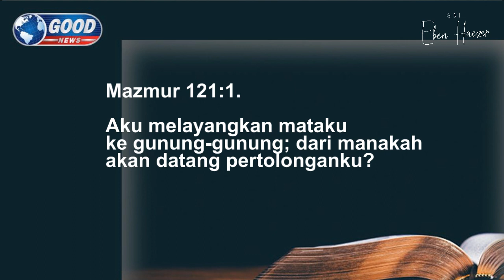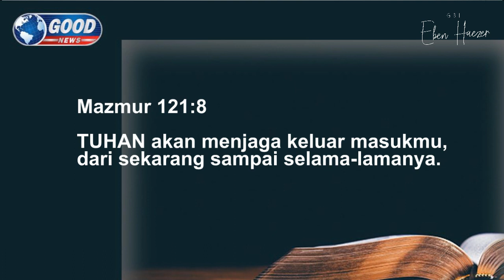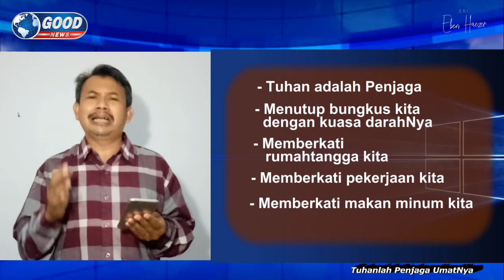Tuhanlah Penjaga UmatNya | Ps. Marthen Tandialo | Good News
Ps. Marthen Tandialo sebagai Anggota Tim Penggembalaan dari GBI Eben Haezer menyampaikan renungan  "Good News"  yang merupakan renungan-renungan singkat dari GBI Eben Haezer untuk semakin membangun iman kepada Tuhan Yesus, juga untuk menjadi kekuatan, penghiburan, pengharapan, dan pengingat bagi jemaat akan Kasih Kristus.